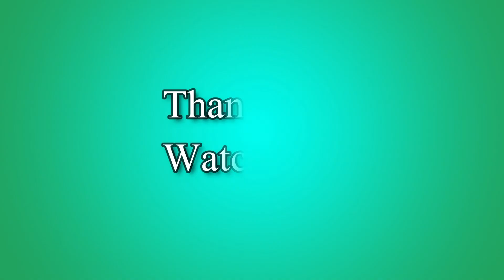PATAPON 2: Patagate - Majidonga Egg (PSP)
Patapon 2: Don Chaka is the sequel to the original Patapon. In Patapon 2, there is twice as much content, including new weapons, bosses and Patapon units. There is a multiplayer ad-hoc mode where players work together to crack an egg with prizes like masks, Komupons and materials inside.

For more
Dairic Parale